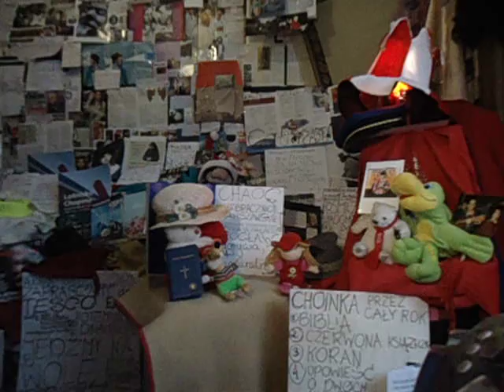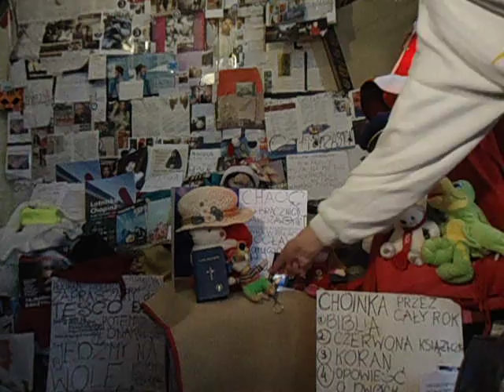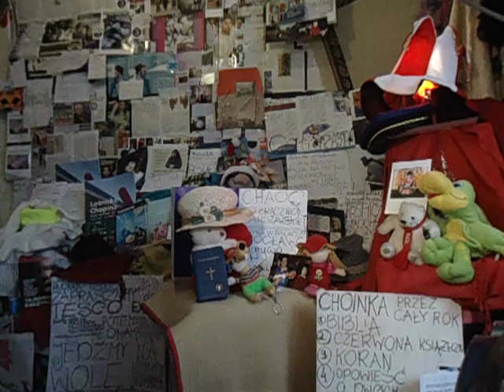DAMY RADĘ,GDY MAZUR ZA DORADZANIE NA STRONĘ PEPICZKÓW PRZEPĘDZIMY I PO LICHWIE!!!